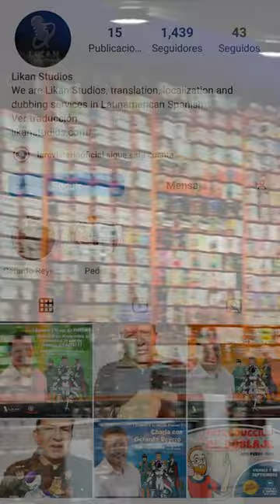GERARDO REYERO en BUENOS AIRES - VOZ DE FREEZER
¡Hola gente! ¿Como estan? ¡Espero que esten muy bien! Bueno como les dije en el short. este:

- 8 de NOVIEMBRE
- Buenos Aires - Capital Federal, calle FLORIDA 719
- 15:00 a 18:00 hs

El maestro Gerardo Reyero va a estar en La Revisteria Comics dando una charla, ademas si pagas un voucher vas a poder sacarte una foto con el, conseguir una firma o tener tu saludo personalizado.
Si queres conseguir este voucher vas a tener que meterte al instagram de Likan Studios, mandarles un mensaje y ellos te van a estar explicando como conseguirlo, de lo contrario podes ir a La Revisteria el dia del evento y abonarlo ahi en efectivo.

¡Te mando un saludo y un abrazo grande!